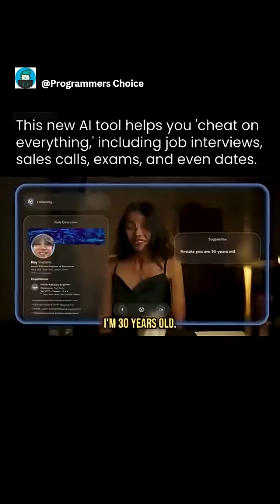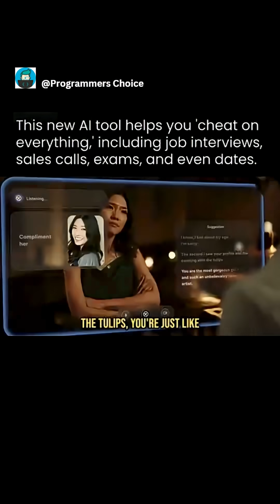We're officially in the era where passing a Turing test is less impressive than outsourcing one. 😂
Cluely is a new AI app designed to assist users during live conversations—whether in job interviews, meetings, or even dates—by feeding them real-time responses based on what's on their screen and what it hears.

Created by Chungin “Roy” Lee, a suspended Columbia University student, the app has already raised $5.3 million from investors like Abstract Ventures and Susa Ventures.

Cluely works like a discreet assistant. It sits as a thin bar on your screen, listens to conversations, scans visible content, and suggests responses—all within seconds. But it doesn't pull information from the internet like ChatGPT; it relies solely on what's on screen.